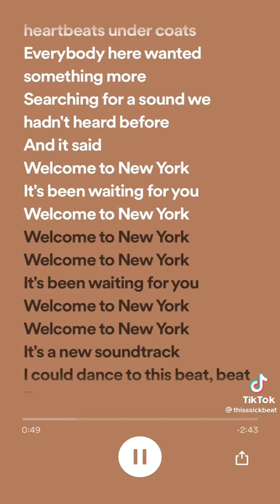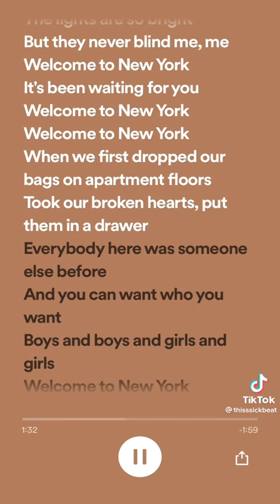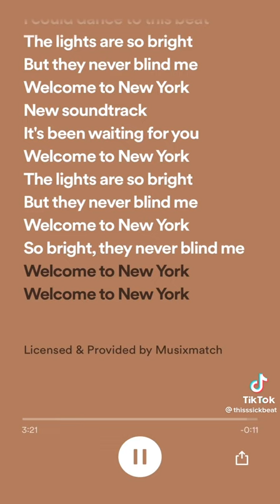Taylor Swift - Welcome Too New York (Official Lyrics)